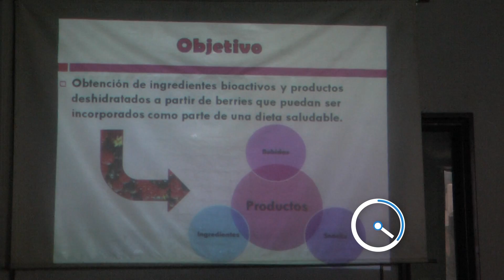5x1 - Resumen de noticias de Concepción del Uruguay y la región - 27/09/167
5X1 - Resumen de noticias de Concepción del Uruguay y la región
1 – Jornada sobre reforma electoral
2 – Actividades por el día del turismo
3 – Presentación de la Orquesta Río de los Pájaros
4 – Semana Nacional del emprendedor tecnológico en la Fac. de  Bromatología UNER
5 – Maratón 2016 de la Escuela Normal "Mariano Moreno"